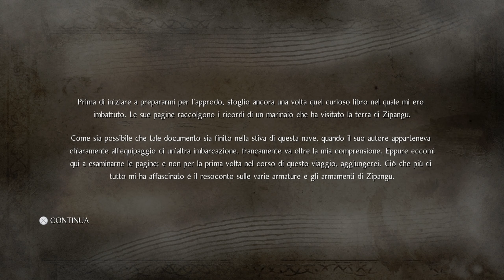Nioh Remastered Come Renderlo Easy (2024 Edition)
guida su come rendere easy nioh , un gioco veramente impegnativo, sviluppato dal TEAM NINJA (creatori di ninja gaiden per farvi un esempio e di wu long fallen dinasty) un ottima alternativa per chi aspetta Black Myth WuKong